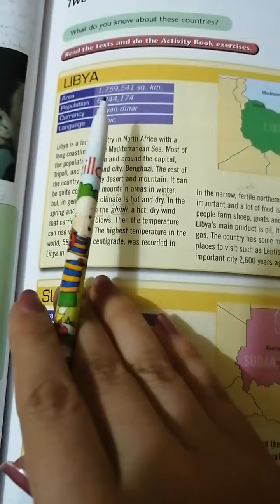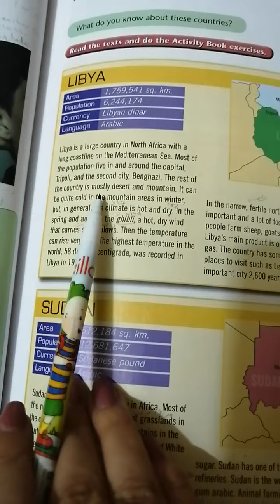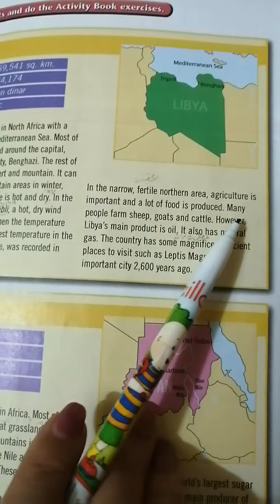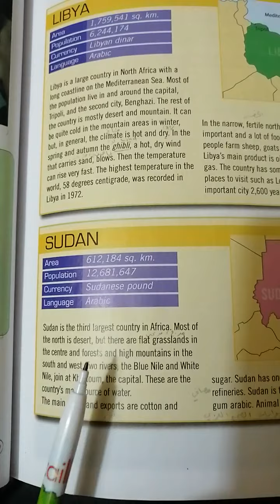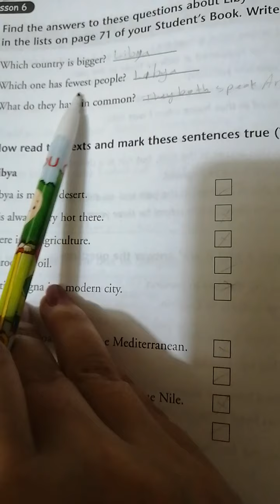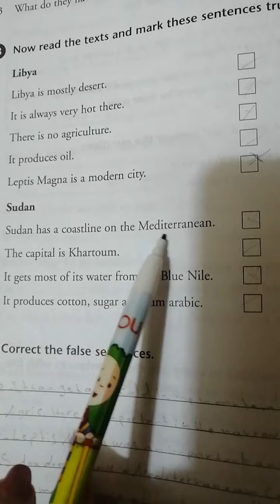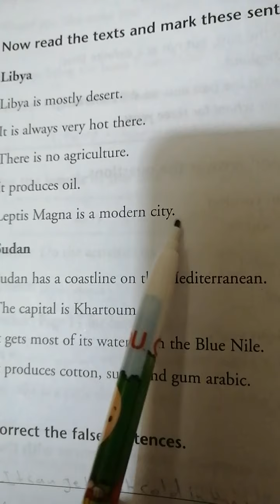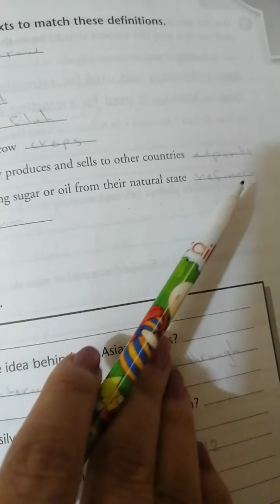L.6/Two African countries